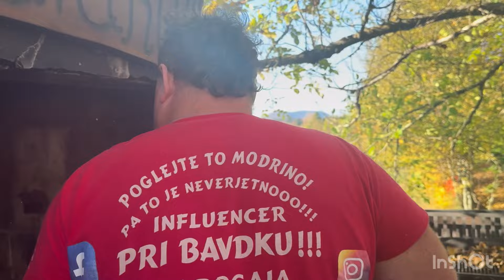Pri Bavdku!!! Zabave TUDI ŽE MED TEDNOM. PA TO JE NEVERJETNO!!! Oooooopppppppaaaaa